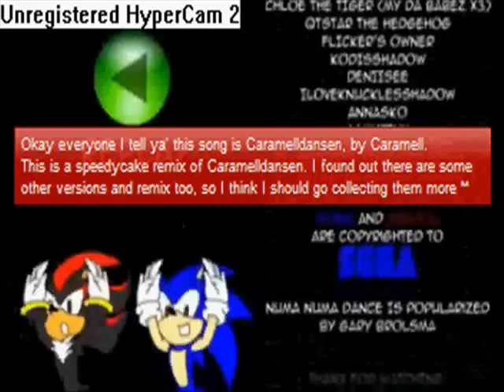numa numa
get shaking with sonic's and shadow's animation (by me) in numa numa